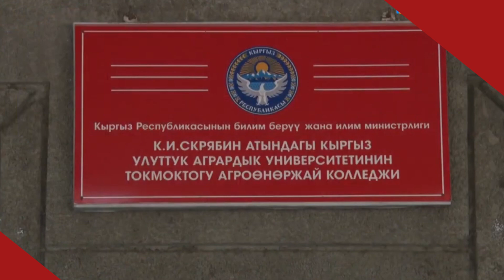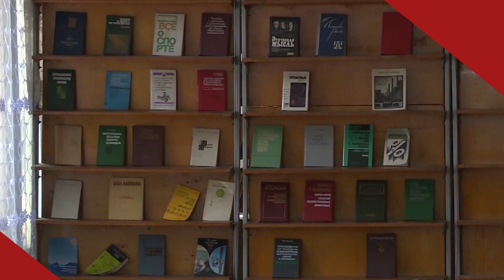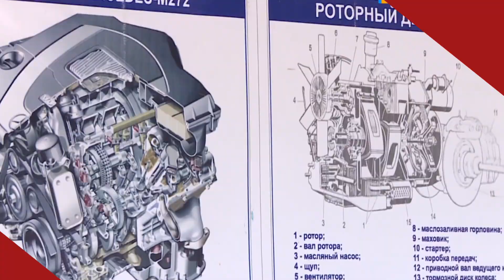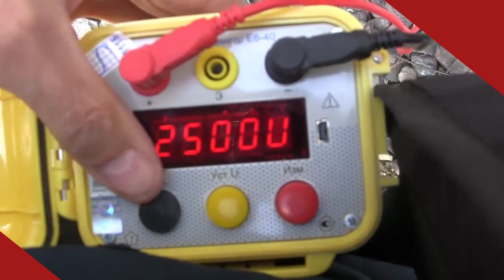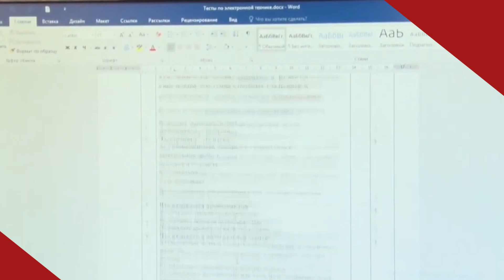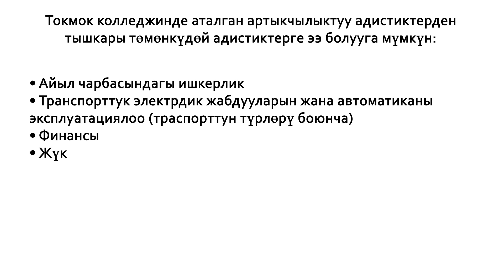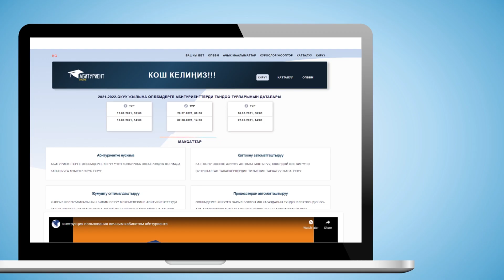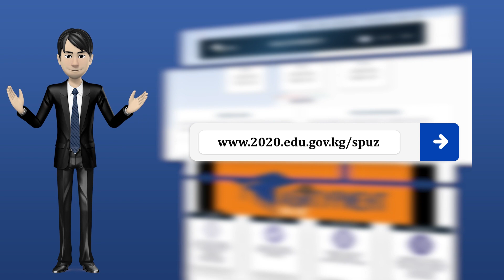К.Скрябин атындагы агрардык университеттин Токмоктогу колледжи / Менин кесибим - менин тандоом